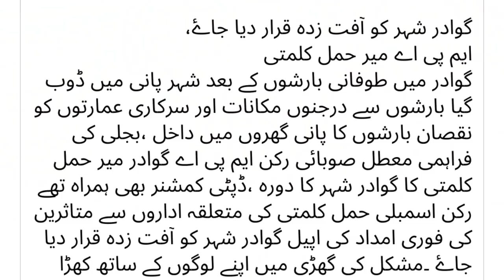Mualana Hidayat ur Rehman o Mir Hammal Kalmati Gwdar Awam a mdt knagy Appeal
Mualana Hidayat ur Rehman o Mir Hammal Kalmati Gwdar Awam a mdt knagy Appeal ‎@it's Balochi Zeemal